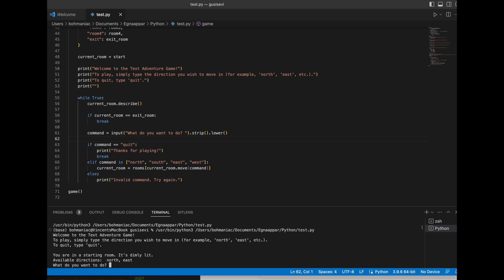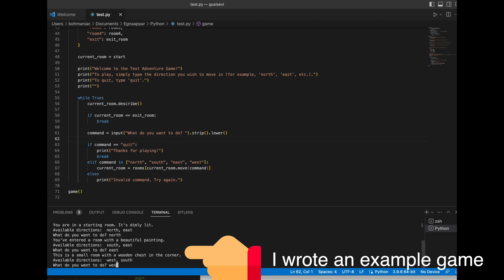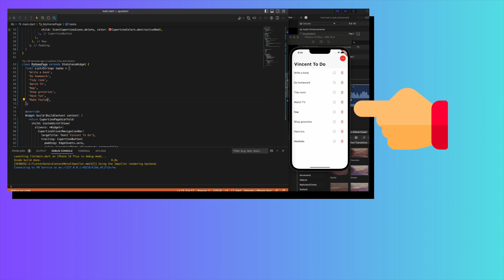How I would learn coding - if I started over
If I could start over, this is how I would learn to code. I believe this is the best way to learn how to code in 2023. It might even make you rich 🤑

🙏Icon attribution: Freepik, alfredo creates, popcornarts, jungsa, uniconlabs, roundicons, Afian Rochmah Afif, smashicons, soodesign